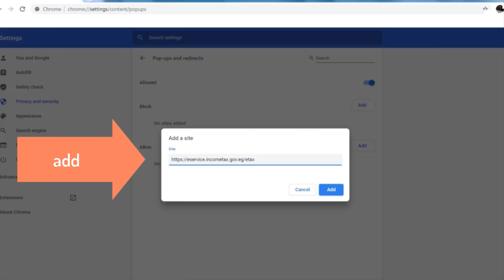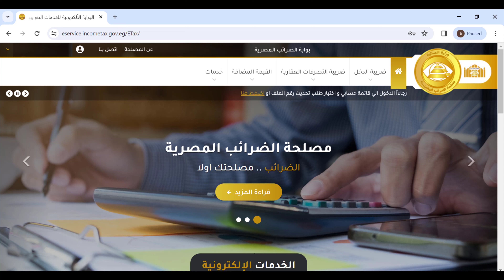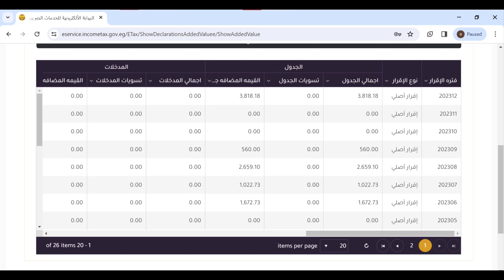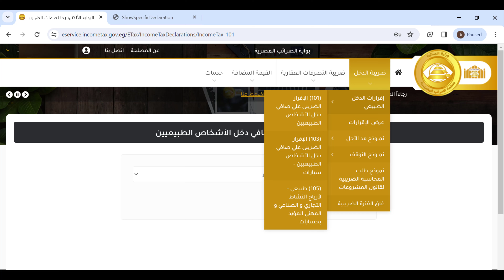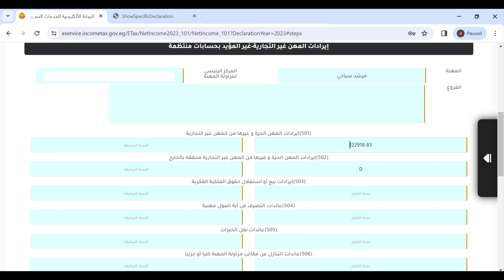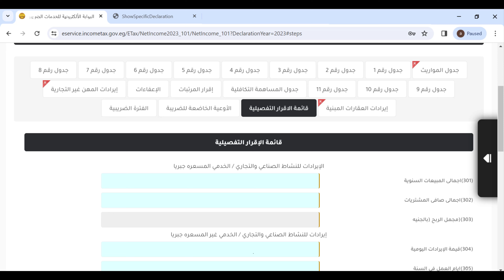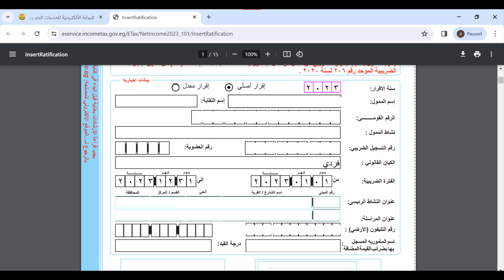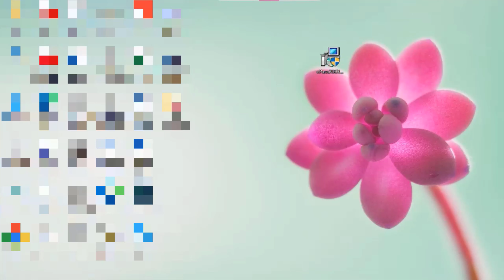إقرار الدخل السنوي بقيمه ٢٠٢٣ منظومه قديمة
في هذا الفيديو يتناول ا/ ايمن سدراك

إقرار دخل ٢٠٢٣ بقيمه منظومه قديمه و مسجل قيمه مضافه

هذا العمل او هذا الفيديو  مقدم مجانا لكافة جموع المرشدين السياحيين في جميع أنحاء جمهورية مصر العربية فى انتظار اسئلة حضراتكم فى التعليقات